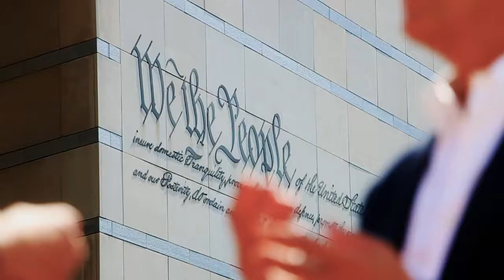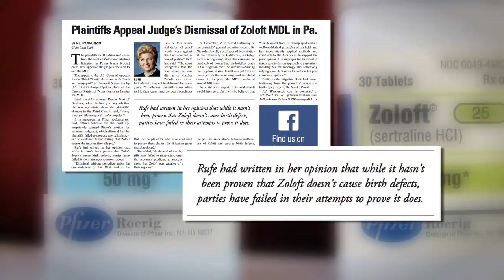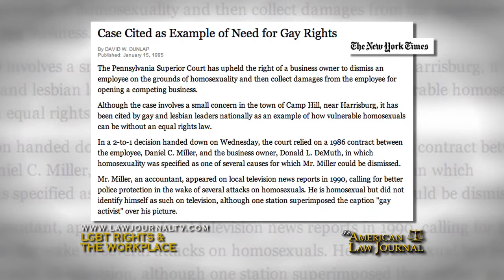The American Law Journal - 2017 SIZZLE REEL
The American Law Journal was honored with two Emmy awards with four nominations in 2016 by the National Academy of Television Arts & Sciences Mid-Atlantic chapter. With another win in 2015, this is the second consecutive year the program has been recognized for outstanding broadcasting in the Interview Discussion categories.

Discussing consumer, business and Constitutional issues the program moderated by former New Jersey prosecutor brings legal practitioners, law professors, judges, business leaders and elected officials to discuss the issues in all legal practice areas.